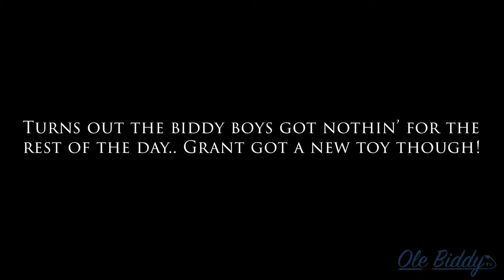EPISODE 3: COMMERCIAL STRIPED BASS, A MASSACHUSETTS FISHERY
Watch in this episode as the Biddy Boys hit the waters on a beautiful Monday morning during the commercial striper fishing season (and COVID-19). Bringing in three stripers was the highlight of the day, but make sure to watch Grant play with his new toy!